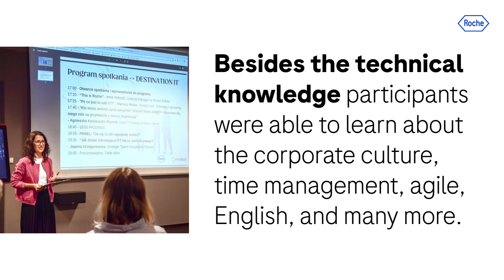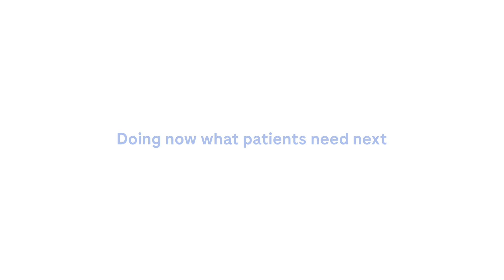IT Destination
Podsumowanie programu DESTINATION IT, inicjatywy mentoringowo-edukacyjnej organizowanej przez Roche Informatics i MamoPracujwIT.